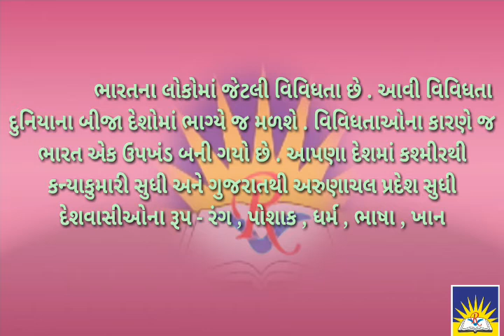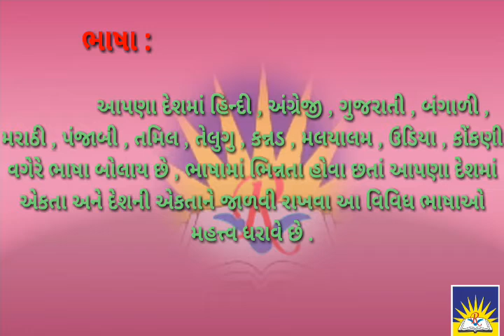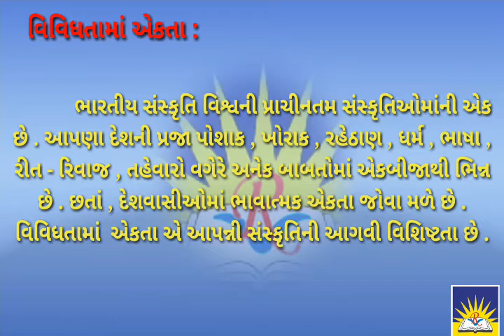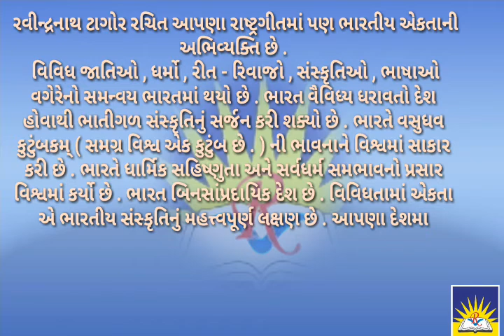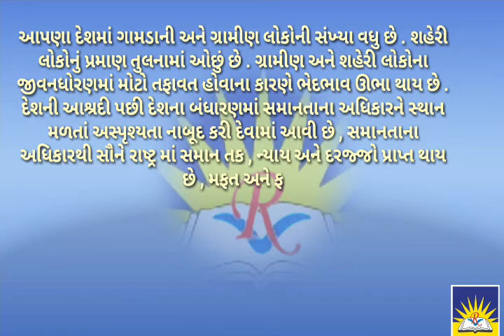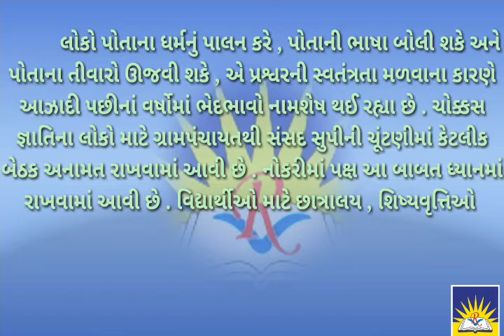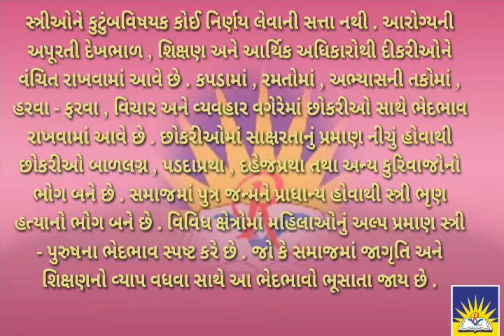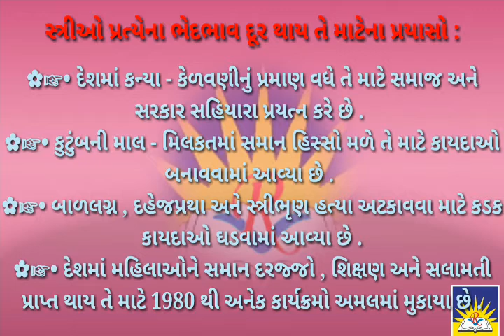Std-6 Sub-Social Science Ch-14